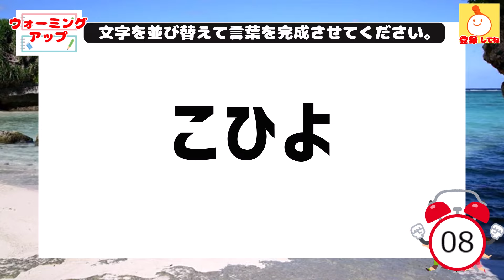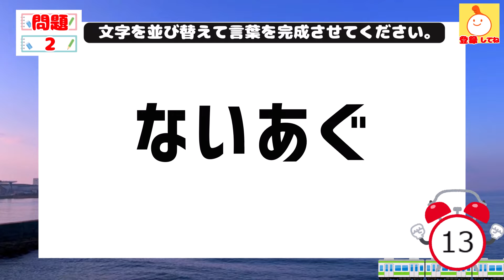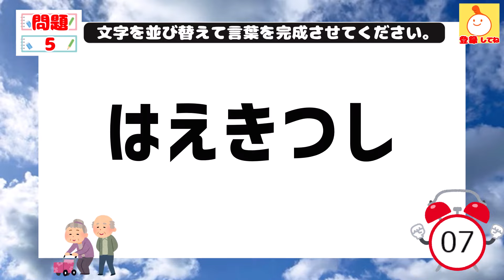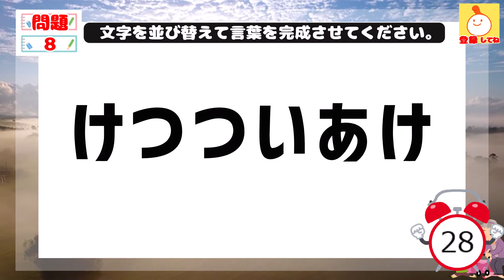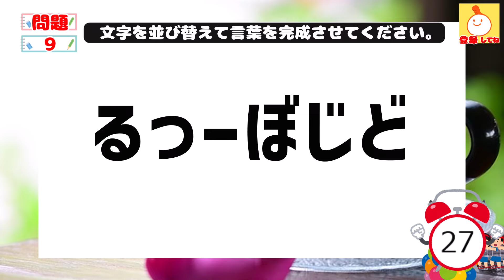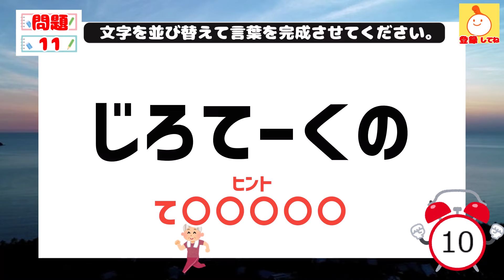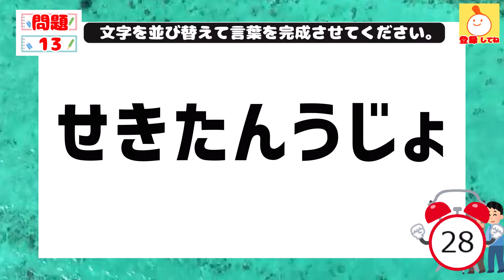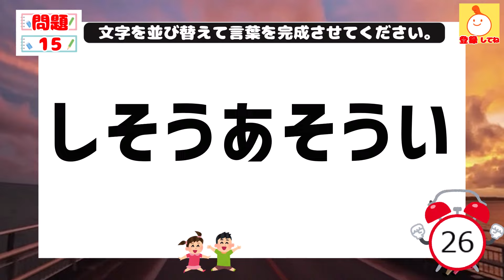脳トレ並べ替えクイズ♪段々難しくなる面白い頭の体操で毎日認知症予防|高齢者向け 113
本日の脳トレクイズは文字並べ替えクイズ4～7文字の面白い言葉遊びです。
・面白い脳トレクイズをしたいシニアの方

動画で毎日の脳トレお楽しみください。

4文字×3問 (1問目～3問目)
5文字×4問 (4問目～7問目)
6文字×5問 (8問目～12問目)
7文字×3問 (13問目～15問目）

0:00　  オープニング
0:11 　ウォーミングアップ
0:33    1問目
0:58    1問目答え
1:01    2問目
1:25    2問目答え
1:29    3問目
1:53    3問目答え
1:56    4問目
2:36    4問目答え
2:40    5問目
3:20    5問目答え
3:23    6問目
4:03    6問目答え
4:07    7問目
4:47    7問目答え
4:51　8問目
5:32    8問目答え
5:35    9問目
6:16    9問目答え
6:19   10問目
6:59   10問目答え
7:03   11問目
7:43   11問目答え
7:47   12問目
8:27   12問目答え
8:31   13問目
9:12   13問目答え
9:15   14問目
9:56   14問目答え
10:00  15問目
10:41  15問目答え
10:43  エンディング

【高齢者レク】脳トレ並べ替えクイズ♪徐々に難しくなる頭の体操で認知症予防 89

【高齢者レク】脳トレ並べ替えクイズ♪徐々に難しくなる頭の体操で認知症予防 91

・おすすめのクロスワード（穴埋めクイズ）動画はこちら
【認知症予防】高齢者脳トレ穴埋め・記憶力クイズ・シニア向けクイズ(No.4)

◇使用素材
【音声】
・VOICEVOX：四国めたん

【効果音】
・効果音ラボ様

【BGM】
・甘茶の音楽工房様